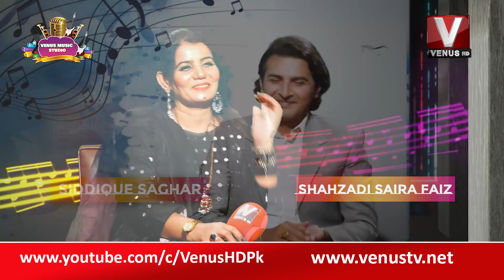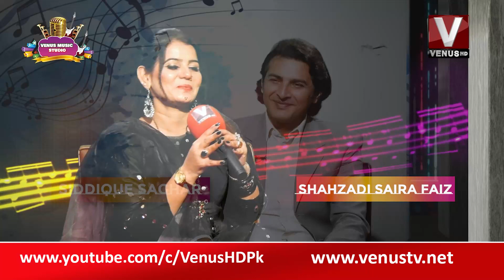VENUS MUSIC || VenusHD Satelite Channel Pakistan|| 14-05-2023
Email your queries at: info@venustv.